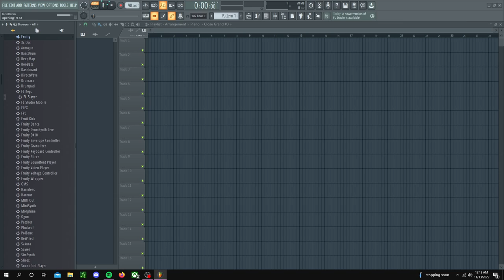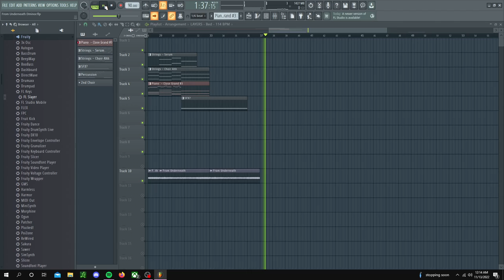Vault Music - From Underneath Dminor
I made this "From Underneath" sample when I was in the military, but I didn't write the piano until shortly after getting out. I made this in Ableton and had to bring it over to FL Studios.